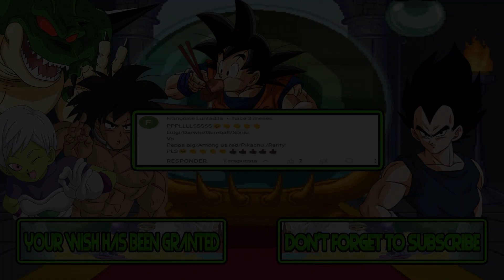M.U.G.E.N Battles | Luigi/Darwin/Gumball/Sonic vs Peppa Pig/Crewmate/Pikachu/Rarity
Mugen Battles Luigi/Darwin/Gumball/Sonic vs Peppa Pig/Crewmate/Pikachu/Rarity

Video Requested by Françoise Luntadila

► Downloads ◄

► Songs ◄

♪ Dusty Diamond's All-Star Softball (NES) Music - Match Over ♪